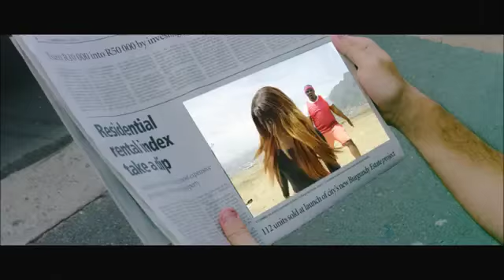Tiwa Savage African Waist bravotns.com